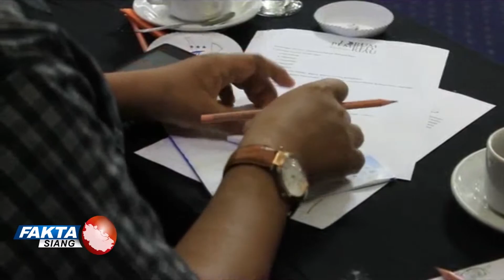FAKTA SIANG - PEMBENTUKAN FORUM PIMRED RIAU